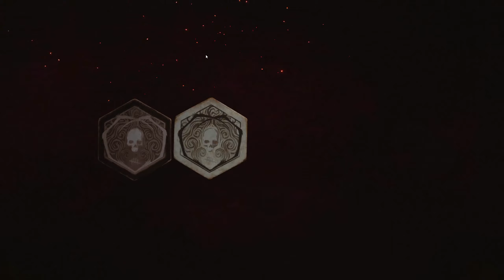Dead by Daylight /// #103 /// der ultimative Perk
Über das Spiel:
In deadbydaylight geht es darum, als Killer, alle Überlebenden die auf einer bestimmten Karte sind, zu Fangen und zu Opfern bzw. zu töten.
Als Überlebender geht es darum, wie der Name schon sagt, zu Überleben. Dies bewerkstelligt man, in dem man Generatoren repariert umso die Ausgangstore mit Strom zu versorgen, dabei ist darauf zu achten, dass man vom Killer nicht erwischt wird.
Wildes Gemetzel aus Sicht der beiden Seiten
Nun stellt sich die Frage:
Werde ich alle Überlebenden fangen und töten?
Und wird es mir gelingen als Überlebender dem Killer zu entkommen und dazu noch meine Teamkollegen in Sicherheit zu bringen?